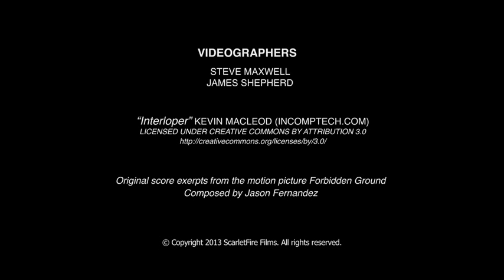Biting the Bullet: Making 'Forbidden Ground'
Join the cast & crew of WWI Action/Drama 'Forbidden Ground' (A.K.A 'Battle Ground') in 'Biting the Bullet: Making 'Forbidden Ground' -- an extensive behind-the-scenes look into the making of the film, and an insight into how this incredible project went from conception to screen.